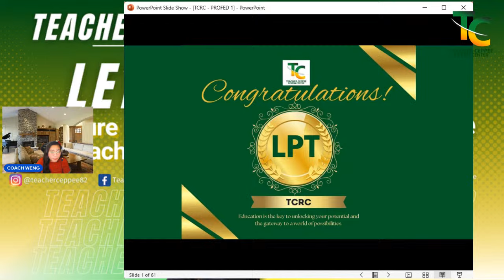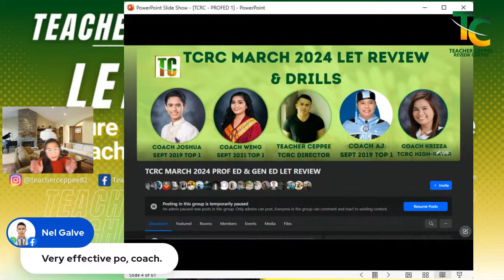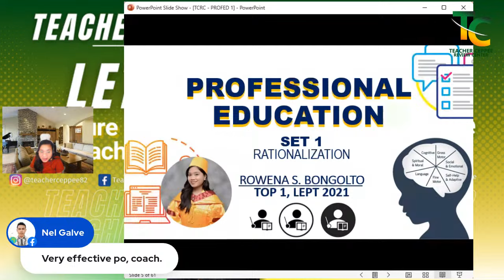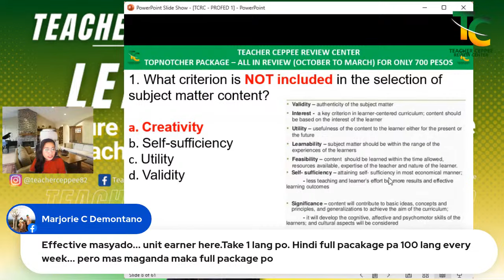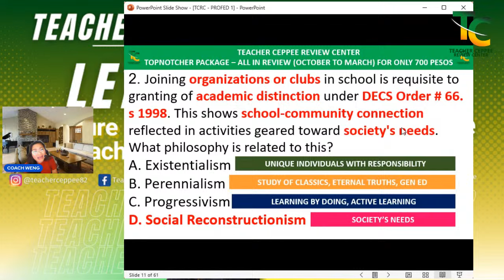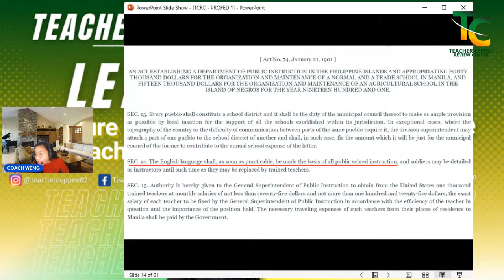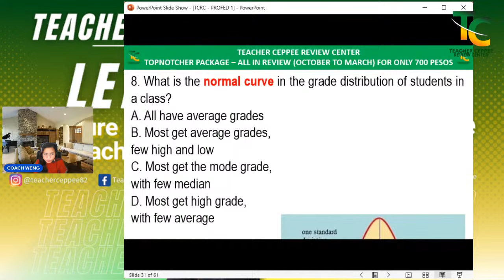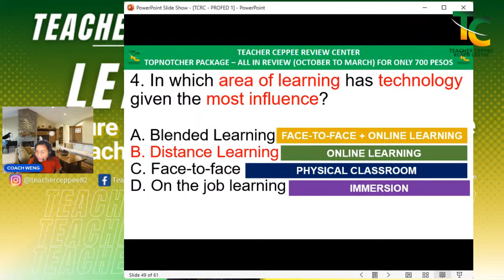PROF ED WITH COACH WENG